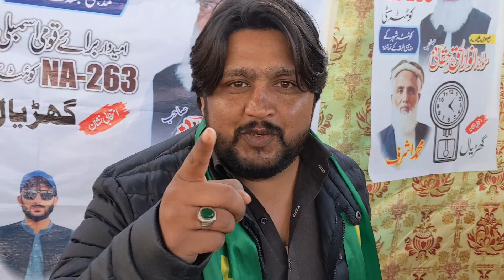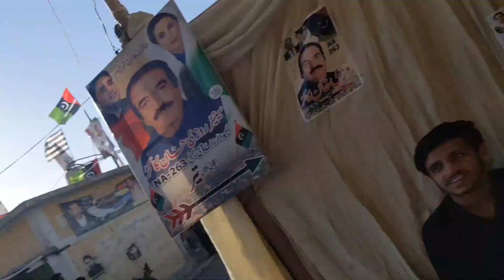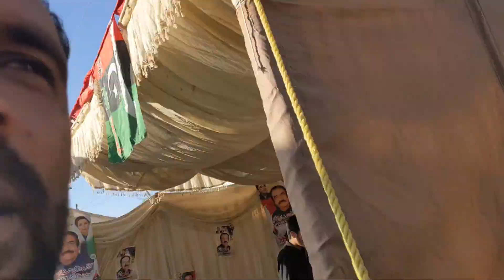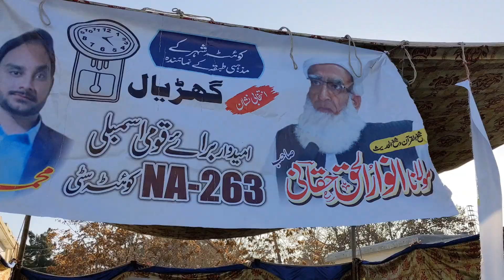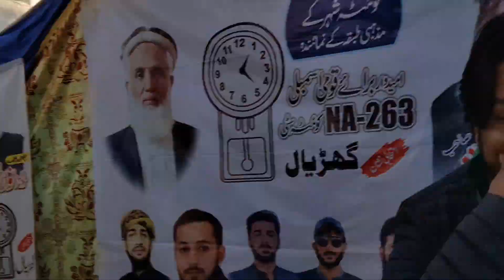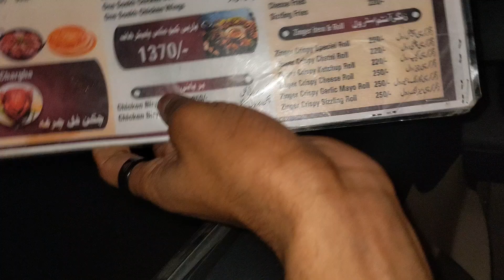Life ka First Vote | Kon Jeeta ?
Today marks my inaugural experience exercising my right to vote, and I must say, it has been quite enjoyable. Now, we eagerly await the results to see who will emerge as our next Prime Minister. I must commend the efficient management of the voting process in our area; it was a pleasure to participate. Following this, we plan to celebrate with a dinner outing.

"So, guys, this vlog was about my viva. As you can see, we went to university of Balochistan. My viva went well and was quite easy for me. After that, we captured some pictures and made TikTok videos. Unfortunately, the scenario changed dramatically due to a blast near Akram Hospital on Double Road. Nouman received a call, and his office colleagues informed him. We then went to that restricted area. I was really afraid because it was my first time facing this type of situation. Later, we went to Global Eat to have some fries, and after that, we returned home to our sweet home."

Bye bye 👋🏻